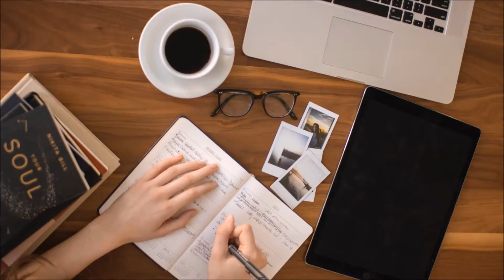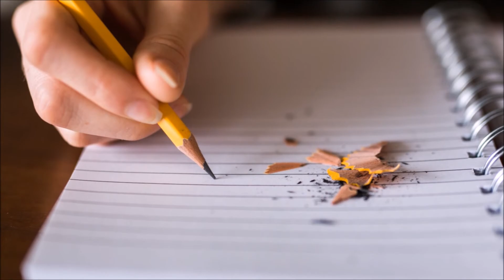Disney Meet the Parents: Tarzan and Jane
In our latest episode of "Disney Meet the Parents,"  the AniMoguls put their heads together to consider what happens after Tarzan and Jane get married.

Tarjan or Jarzan (pick whichever ship name you hate the least) had to fight a lot of odds to end up together. But are they TOO different to make their relationship work? Are we all going to ignore the fact that Tarzan is a jock, and that Jane is an art geek and science nerd? (If Troy and Gabriella from High School Musical couldn't make it work, what chance do Tarzan and Jane have?!?) How are Tarzan and Jane going to keep their relationship going if they don't share any interests? What happens when Jane gets tired of skateboarding in the trees?

Will Archimedes Q.Porter realize that he essentially let his daughter marry a three-year-old? How are Tarzan and Jane's kids gonna react when they go back England to visit relatives, and their Dad embarrasses them?

Find out on today's episode of the AniMoguls!

■ Tweet @ us on Twitter, lil birdie: Twitter.com/AniMoguls
■ Reblog us on Tumblr: Animoguls.tumblr.com
■ Double-tap us on Instagram: Instagram.com/AniMoguls